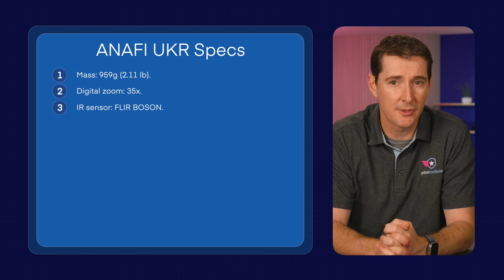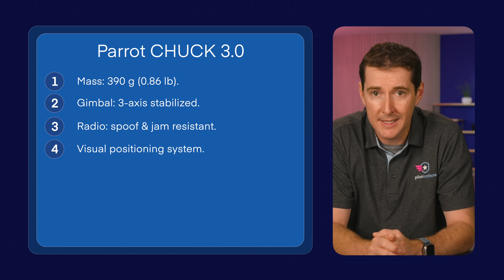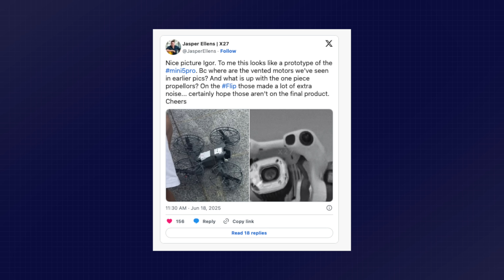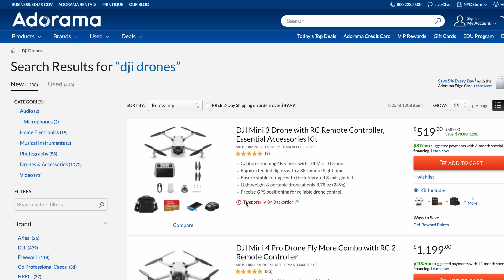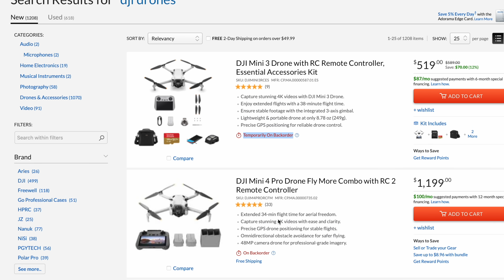Drone News: Parrot’s Big Releases, DJI Updates & Leaks, Louisiana Targets Threatening Drones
Welcome to your weekly UAS News update, we have 3 stories for you this week: Parrot Releases Anafi UKR & Chuck 3, DJI Leaks and updates, and a new Louisiana law allowing law enforcement to shoot down drones.

00:16 Parrot Drone Releases
02:20 DJI Updates and Leaks
04:14 Louisiana Bill to Take Down Drones
04:55 Post Flight Promo

First up, Parrot has released the Anafi UKR and the Chuck 3.
The Anafi UKR is a compact UAS designed for GPS-denied environments and indoor use.
It weighs just over 2 pounds and features a 35x zoom visual camera with a FLIR Boson thermal imager. We couldn't find information about the thermal sensor but are guessing it is a 640x512.
The UKR has a 38-minute flight time with the standard battery and a 50-minute flight time with the XLR battery, a 16,000’ ceiling, max speed of 38 MPH, is IP53 rated, with an operating temp between -33F and 122F.

Next up, the Chuck 3, which is an all-in-one autopilot system. The Chuck 3 is designed to be dropped into other airframes and includes an autopilot, navigation, imaging, and jam-resistant communications.
It comes in under a pound and includes a 3-axis gimbal, spoof-proof multi-band radio, visual positioning system, and compatibility with Parrot’s NIGHTVISION module.
The camera system has a 35X zoom camera and a FLIR Boson 640x512 Thermal sensor.

First, the Mini 5 Pro leaks.
Jasper Ellens on DroneXL has some info on the rumored DJI Mini 5 Pro, including a release date!
Starting off, some leaked images show a mini-drone with propeller cages, similar to the Flip. Rumors say this could be a category one drone, but we’re going to guess it won’t be, because of the remote ID requirement. The images also possibly show LiDAR-based obstacle avoidance.
Other than the leaked images, the only other information we have now is a possible release date: August 7th. We’ll see!

Next up, DJI Flight Hub is now available to be run from private servers.
This is a huge step for folks who need to meet data security requirements, as this ensures that remote operations never have to hit servers that are outside of an organization. The offline system includes support for 2D mapping without internet access, 4G transmission for remote deployment, and compatibility with the Mavic 3 Enterprise, Matrice 4, 30, 300, and 350, and all of the DJI Docks.

And our last story, Louisiana has authorized state and local law enforcement to intercept and disable drones that pose a “credible threat to public safety”. This allows officers to use both kinetic and non-kinetic methods to neutralize UAS near schools, public events, and critical infrastructure. This law is federally preempted by 18 USC 32, which prohibits the destruction of a civil aircraft. Another law that may come into play is the FCC’s ban on radio frequency jamming. Not to mention, it is not illegal to fly near public events or schools, unless there is airspace restriction in place. All in all, it’s unlikely this law will remain on the books, but for those in Louisiana, please reach out to your representatives and senators.

And on post-flight this week, we're going to cover all of these stories in depth, along with a Baltimore man who pleaded guilty to violating national defense airspace. Post-flight is our weekly show where we dive deeper into the news update items, with more opinionated takes and it is available in the Premium community